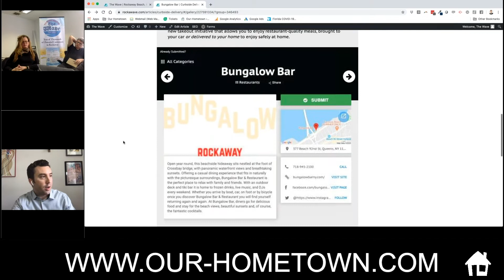OHT Publisher Interviews: Generating Leads with Contests